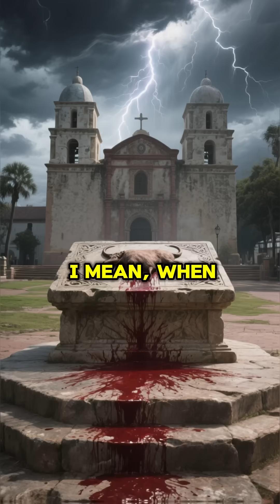The Bloodstains of St Augustine